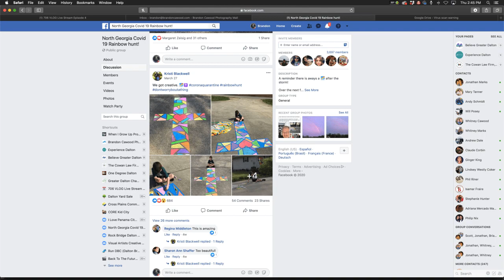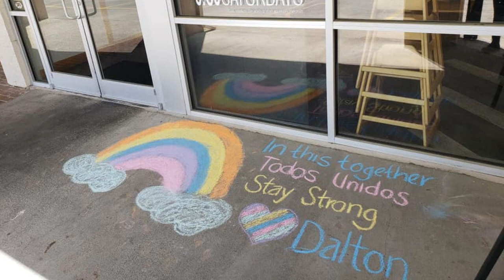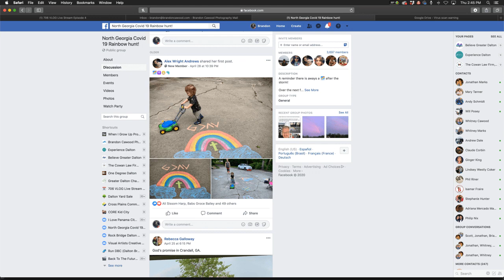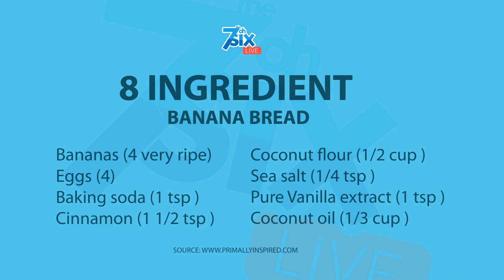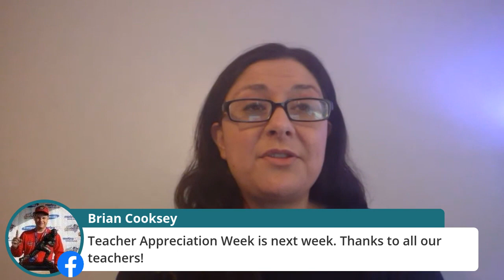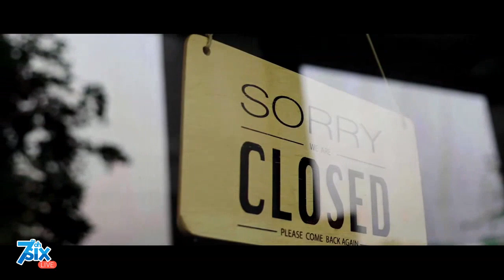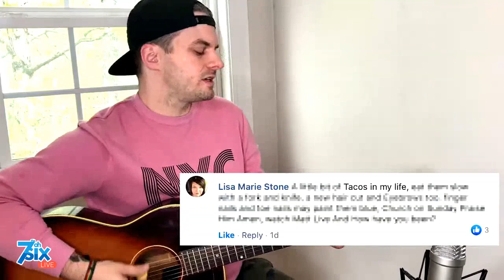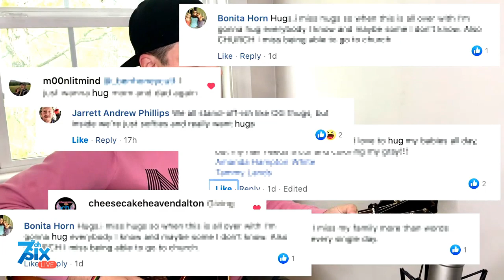706 VLOG: Dalton, Ga Live Stream - Episode 4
With social distancing still a huge part of life, we've had to come up with a creative way to do this months vlog. We've decided that we are going to do a live broadcast and bring on guests from around the area.

Join us on April 30th at 5:30 for Episode 4 of the 7OH6 Vlog! We will have musical guest Ben Honeycutt, a quick and easy baking lesson from Whitney Marks, and several other special guests! Come watch live to interact with us and ask questions. We'll see you then!